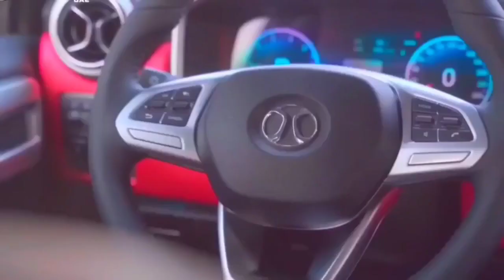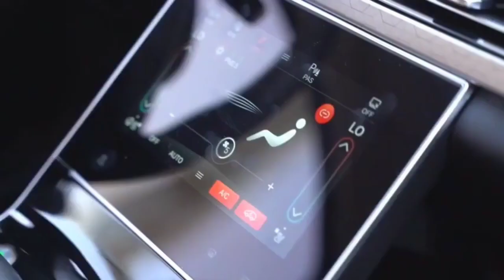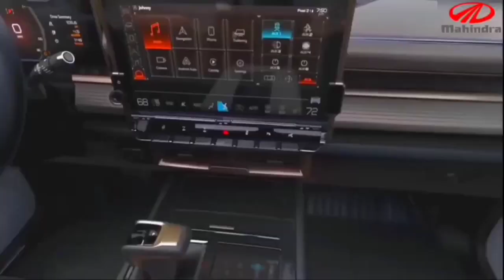2023 NEW MAHINDRA BOLERO 9- SEATER|| 2023 BOLERO😍NEW LAUNCH | OCTOBER LAUNCH 👌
Mahindra Bolero 2023 Facelift | Price Features and Review | Mahindra bolero | Unique car News
नमस्ते दोस्तों आशा है आपको हमारा विडियो पसंद आएगा हमने इस वीडियो के माध्यम से आपको Mahindra bolero  के बारे में  कुछ जानकारियाँ साझा की है
धन्यवाद|🙏🙏
Tags👇
mahindra bolero bs6
mahindra bolero new model
mahindra bolero neo 2023 new model
mahindra bolero neo 2022 new model